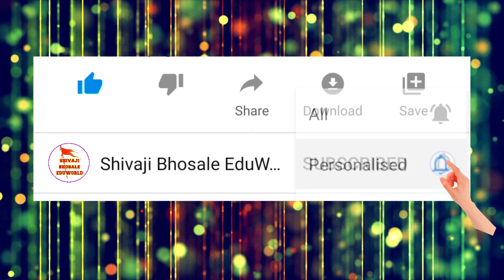स्पर्धक क्रमांक 102 वृषाली नवनाथ बुधवंत गट क्र. 3 | राज्यस्तरीय गीत गायन स्पर्धा २०२२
९ वी राज्यस्तरीय गीत गायन स्पर्धा २०२२